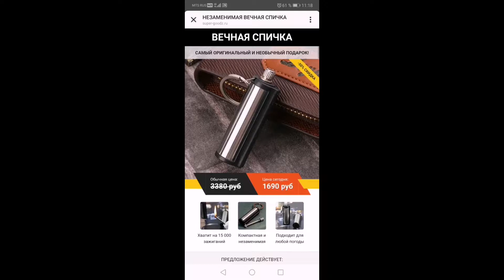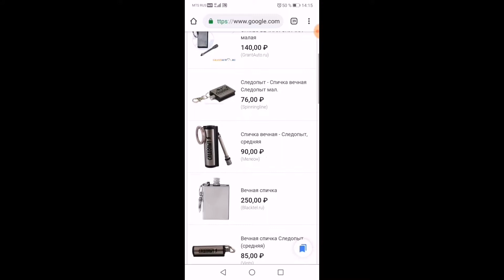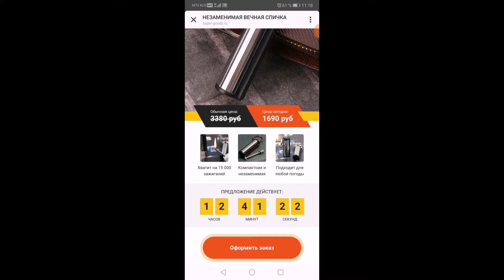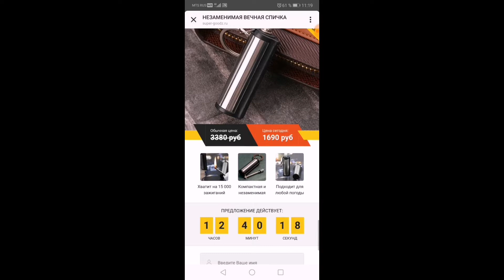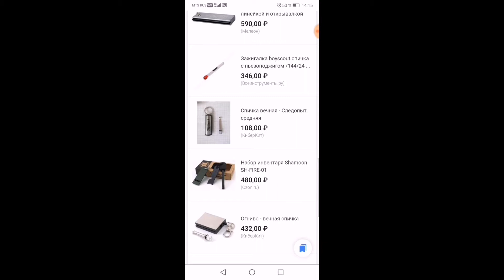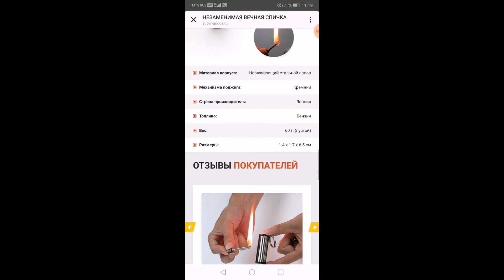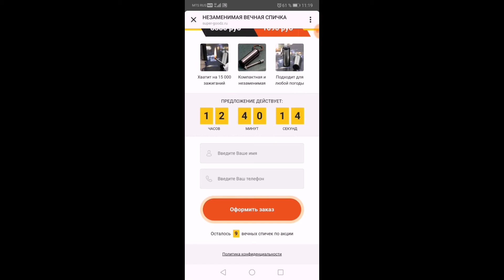Вечная спичка - звонок оператора говномагазина